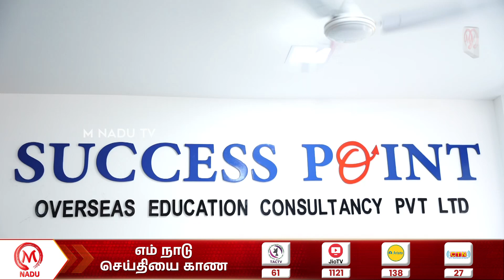"ஓவர்சீஸ் எஜுகேஷன் கன்சல்ட்டன்சி" புதிய கிளை அலுவலகம் திறப்பு | Overseas Education Consultants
"ஓவர்சீஸ் எஜுகேஷன் கன்சல்ட்டன்சி" புதிய கிளை அலுவலகம் திறப்பு  | Overseas Education Consultants | Coimbatore